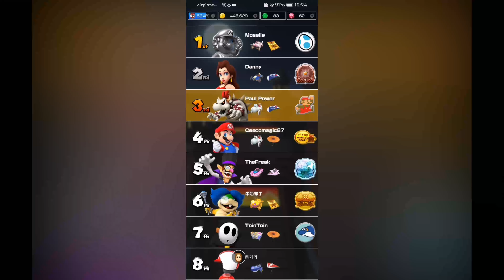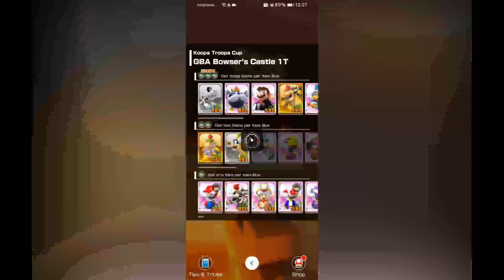Coconut Mall has no limits! (Doctor Tour Part 6)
Of course, if you love Coconut Mall, Coconut Mall has no limits!